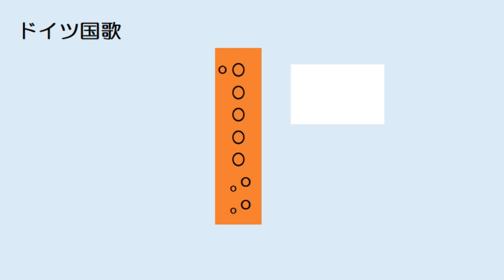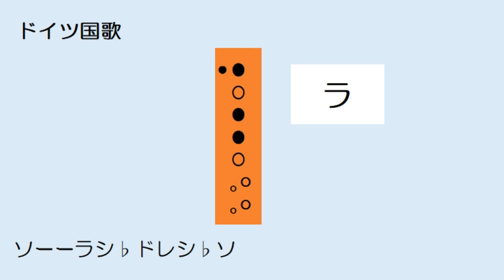ドイツ国歌 ソプラノリコーダードレミ運指つき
ゆっくり　ドレミふりがな　運指つき